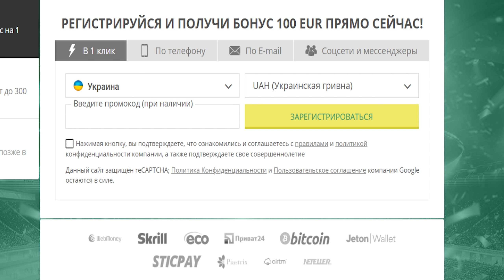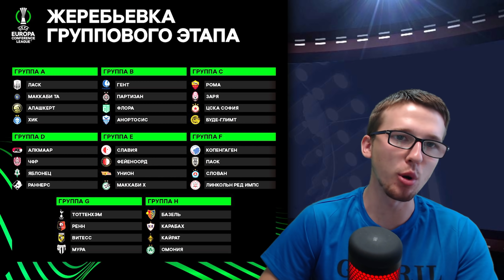Результаты жеребьевки Лиги Конференций 21/22 | Обзор всех групп | Шансы Зари против Ромы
Жеребьевка группового этапа Лиги конференций-2021/22
Группа A: ЛАСК, "Маккаби" Тель-Авив, "Алашкерт", ХИК
Группа B: "Гент", "Партизан", "Флора", "Анортосис"
Группа C: "Рома", "Заря", ЦСКА София, "Буде-Глимт"
Группа D: "Алкмаар", ЧФР, "Яблонец", "Раннерс"
Группа E: "Славия" Прага, "Фейеноорд", "Унион", "Маккаби" Хайфа "
Группа F: "Копенгаген", ПАОК, "Слован", "Линкольн Ред Импс"
Группа G: "Тоттенхэм", "Ренн", "Виттес", "Мура"
Группа H: "Базель", "Карабах", "Кайрат", "Омония"
Календарь
Тур 1: 16 сентября
Тур 2: 30 сентября
Тур 3: 21 октября
Тур 4: 4 ноября
Тур 5: 25 ноября
Тур 6: 9 декабря
Как будет проводиться групповой этап?
Команды проводят с каждым соперником в группах по одному матчу дома и на выезде. Те же соперники играют в первом и пятом, во втором и шестом, а также в третьем и четвертом турах.
Две лучшие команды каждой группы продолжат борьбу в еврокубках в следующем календарном году.
Победители групп сыграют в 1/8 финала.
Команды, которые займут в группах вторые места, проведут стыковые матчи против обладателей третьих мест в группах Лиги Европы за оставшиеся путевки в 1/8 финала.